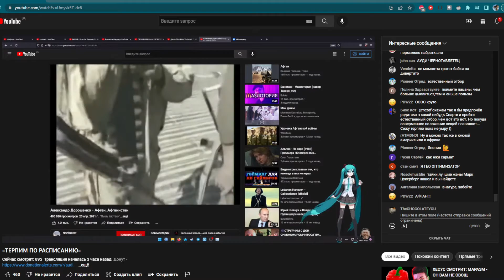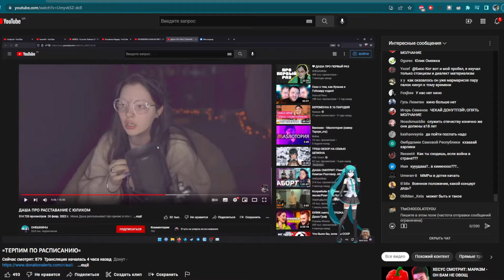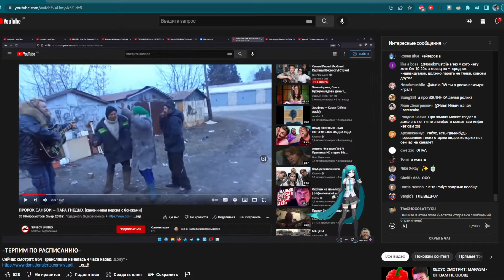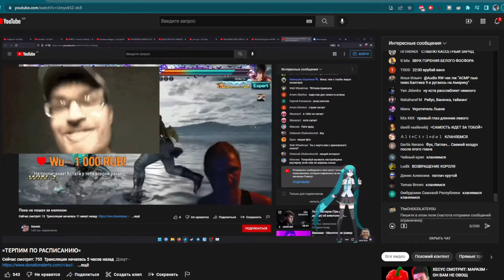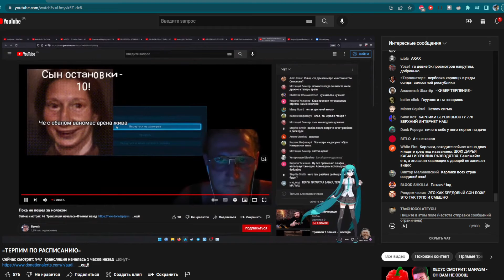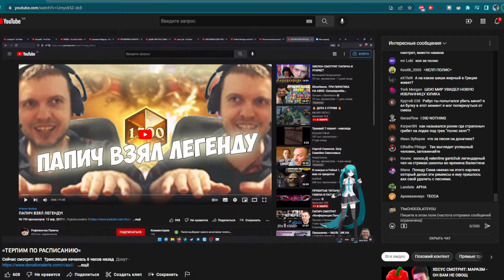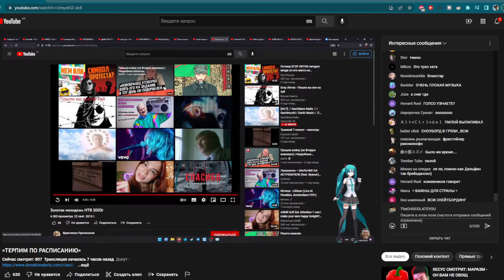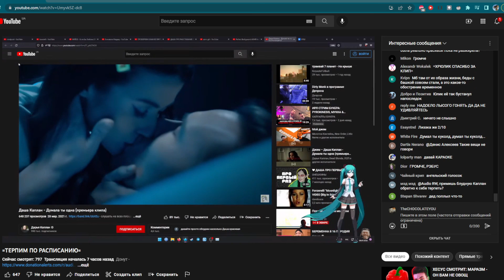08.07.22 =Терпим по расписанию= 3ч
08.07.22 =Терпим по расписанию= 3ч